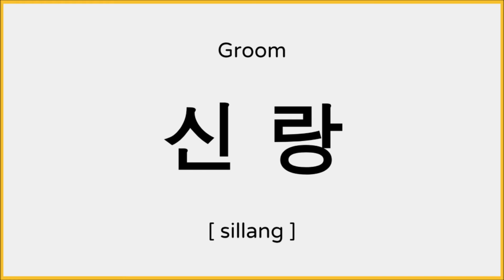How to say Groom in Korean / 신랑 발음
Heyo!

Learn how to pronounce "groom" in Korean.